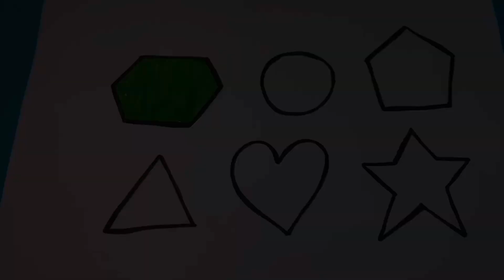Shapes drawing for kids, Learn 2d shapes, colors for toddlers | Preschool Learning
Pentagon
square
shapes
heptagon
rhombus
parallelogram
trapezoid